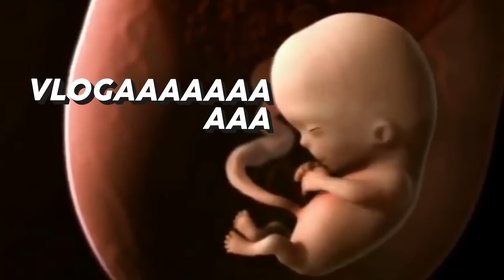OS GARTEN OF BANBAN FORAM VISTOS na VIDA REAL! BANBAN 360! Pai Também Vloga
Hoje o Pai e Mãe vão assistir aos vídeos de Garten of Banban 2 vistos na vida real em 360!